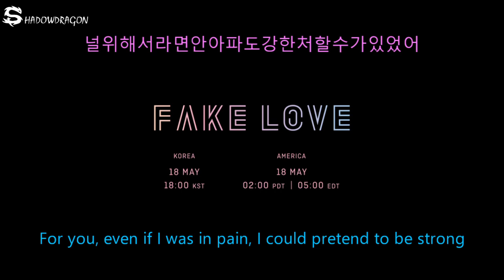[Miku + VY2] BTS - Fake Love (teaser) (Vocaloid Cover)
My shortest video on this channel.

I'm looking forward to this song's release on Friday, but I shouldn't get my hopes too high. I was really excited when the two DNA teasers came out, thinking "Oh man, this next comeback is gonna be awesome," but I was kinda disappointed in how "happy" it sounded.

If this comeback meets my expectations, I'll probably make a full cover of it depending on the difficulty.

Virtual Love, Fly Away, MAZE, Summer Scent.
Kaito should be next.